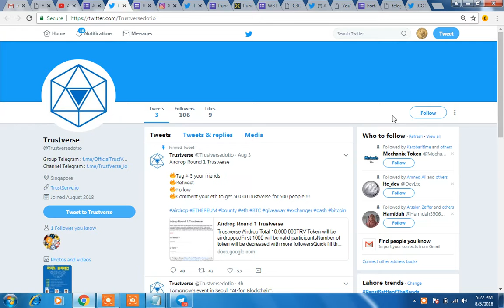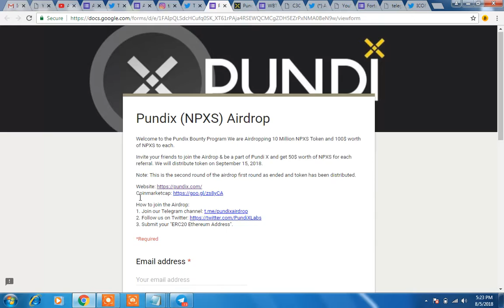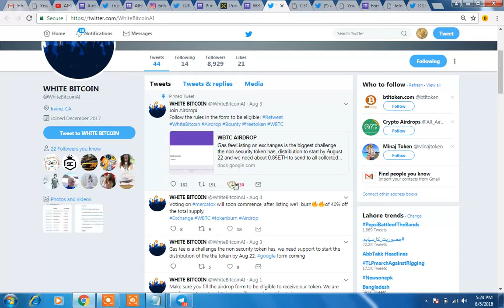4 NEW AIRDROPS||TOTAL WORTH=$220||TRUSTVERSE,XTRL,NPSX & WBTC||JOIN & GET EARLY BONUS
REFFER Id:@nissh3

REFFER Id:@nissh3

REFFER Id:@tal51851805